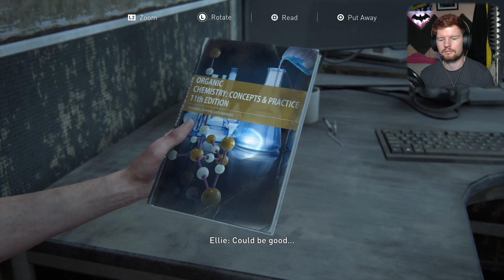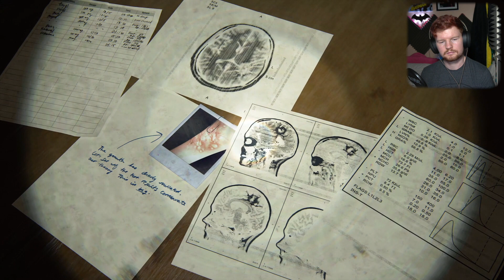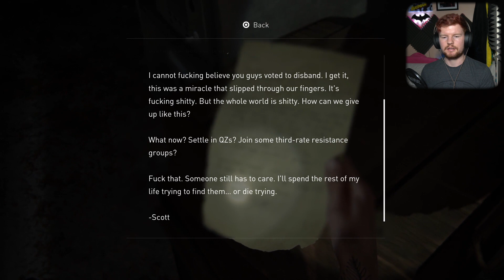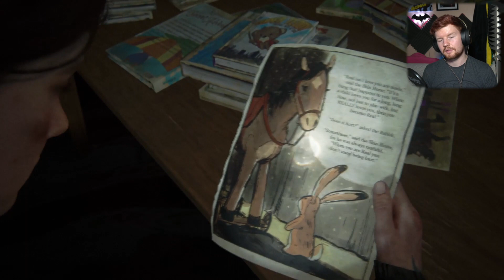YOU GOT WHAT YOU DESERVED | The Last Of Us 2 - Part 6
Justice is slowly being served.